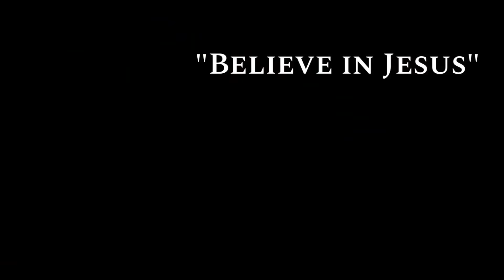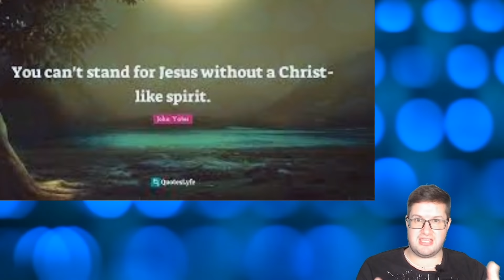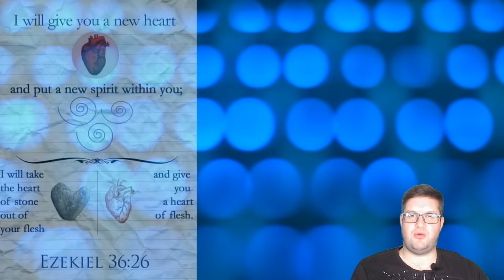Squid Game ❰HIDDEN MEANING❱ You Haven't Heard This One...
Does Squid Game have a hidden meaning about Christianity and Jesus Christ?   TV show symbolism analysis, reaction, and interpretation.  I review, explain, decode, breakdown and react to the hidden meanings of messages and Easter eggs. This channel aims to find the enlightening or even secret Illuminati or esoteric meaning of media. We will reveal to you a new depth to the media you enjoy.